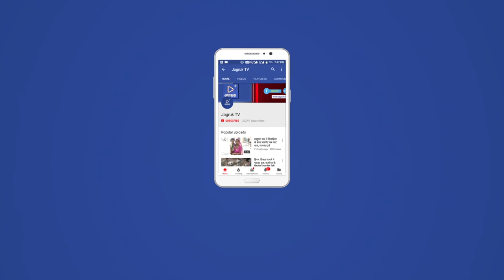JAGRUK TV - सिरोही के रोहिड़ा क्षेत्र से इस वक़्त की बड़ी खबर.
JAGRUK TV - रोडवेज  बस दुर्घटनाग्रस्त गिरी खाई में
- मौके पर पहुंची रोहिड़ा पुलिस
- घायलों को निकाला बाहर 108 की सहायता से पहुंचाया  अस्पताल
- रोहिडा थाना क्षेत्र के पिपेला के पास की है घटना
- फिलहाल कोई जनहानि की सूचना नहीं